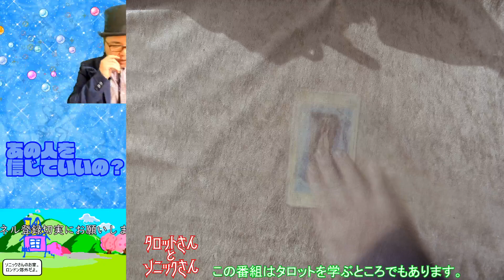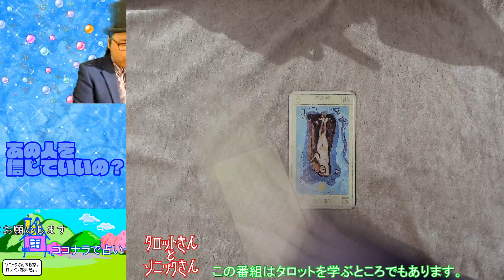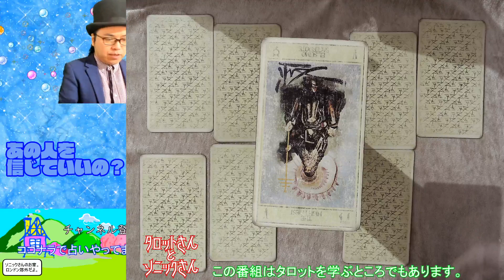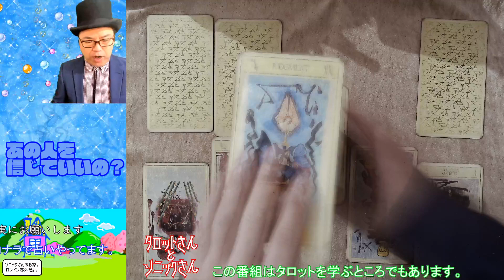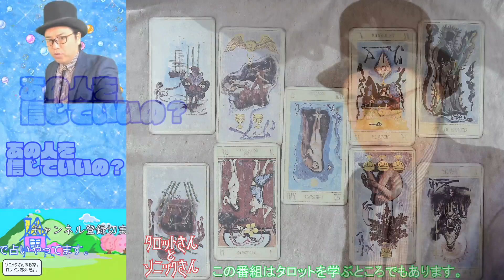あの人を信じていいの？ タロット占い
これが本物のタロット占いです。

「エブリデイ」は日曜日、水曜日以外の夕方8時から
抽選占いを1時間半以内に占える範囲で行います。
取引としては占いをしてもらったら

【タロットLive!の個人鑑定】
日曜日と水曜日のタロットLive!の個人鑑定を受けるにはいくつかの方法があります。

１）ライブチャットの先着3名様（無料）

２）スーパーチャットという投げ銭システムでの購入（金額は自由）先着約10名様
　　（有料）

３）配信終了間際のバルちゃんタイムという1から9の番号の中からひとつを選んで
　　そちらがソニックさんの乱数番号と一致（無料）

に該当すると占ってもらうことができます。